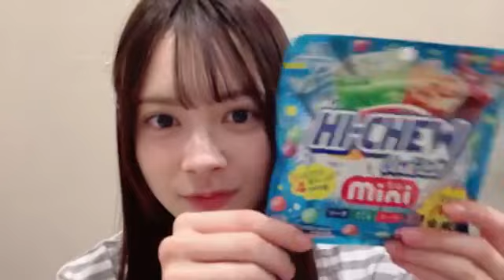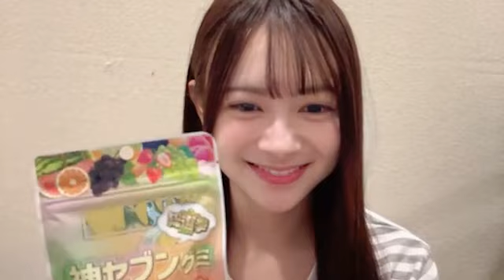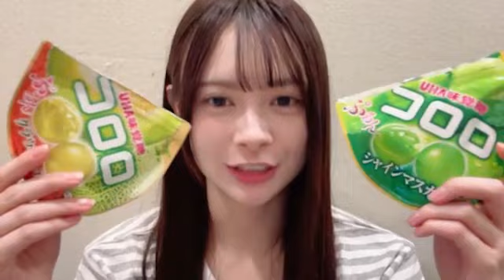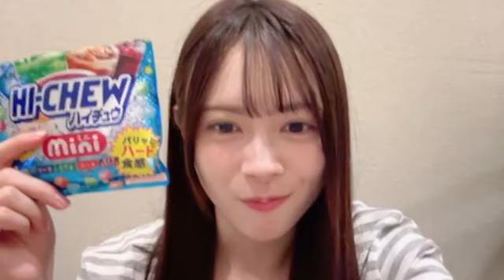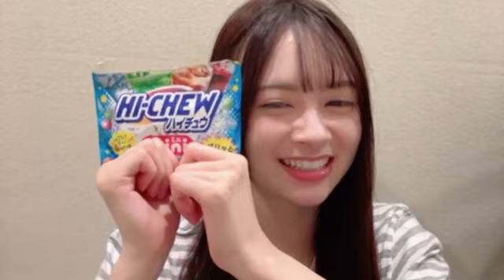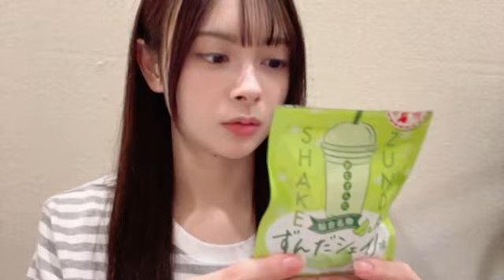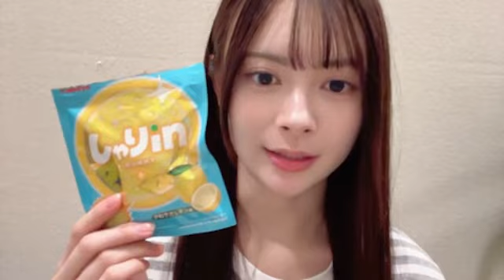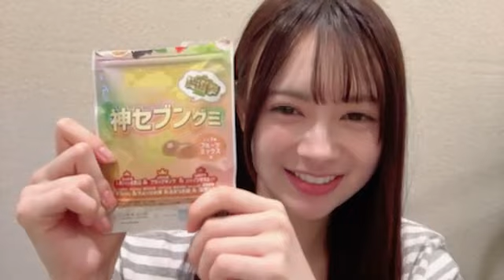伊藤 百花（AKB48 研究生）｜SHOWROOMショールーム 2024 09 20 15 32